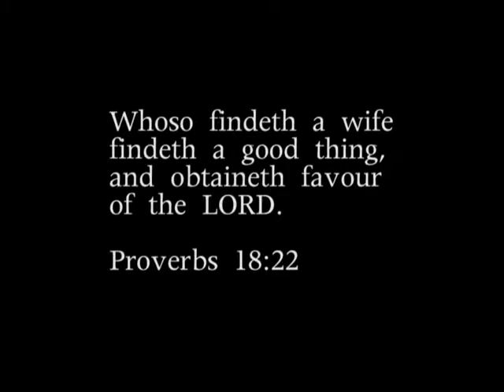The Best Day of My Life